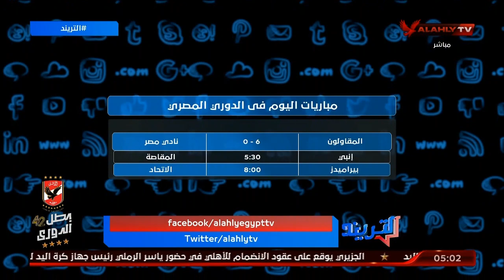أهم عناوين الحلقة و مباريات اليوم في الدوري المصري و الأوروبي | التريند